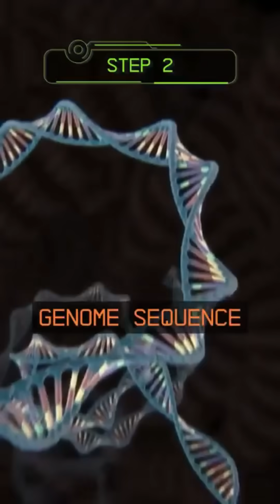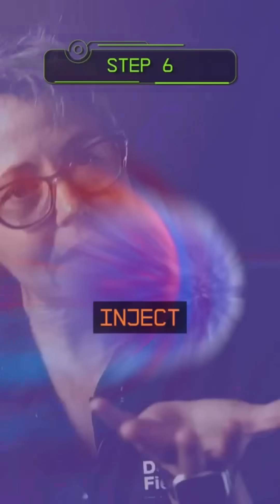آیا می‌توان گرگ وحشت را بازگرداند؟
در این ویدیو، هفت مرحله برای ساخت یک گرگ وحشت (Direwolf) توضیح داده شده است:

مرحله اول این است که فسیل‌های واقعی گرگ‌های وحشت را پیدا کنیم.
مرحله دوم، تولید توالی ژنوم این حیوان است. ما با استفاده از ابزارهای مربوط به DNA باستانی، فسیل‌هایی را که پیدا کرده‌ایم آسیاب کرده و DNA حفظ‌شده‌ی آن‌ها را استخراج می‌کنیم. سپس این قطعات DNA را کنار هم قرار می‌دهیم تا کل توالی ژنوم گرگ وحشت را بازسازی کنیم.

مرحله سوم، تشخیص ویژگی‌های خاصی است که باعث می‌شود یک گرگ وحشت، گرگ عظیم‌الجثه باشد، نه یک گرگ خاکستری معمولی. برای این کار، ژنوم گرگ وحشت را با ژنوم گرگ خاکستری روی کامپیوتر مقایسه می‌کنیم و به دنبال تفاوت‌ها می‌گردیم. به این ترتیب، ژن‌های کلیدی‌ای را که گرگ وحشت را از سایر گرگ‌ها متمایز می‌کنند، شناسایی می‌کنیم.

پس از شناسایی ژن‌هایی که باید تغییر داده شوند، مرحله چهارم طراحی ابزارهایی است که با آن‌ها بتوانیم این ویرایش‌های ژنتیکی را روی سلول‌های زنده انجام دهیم. این بخشی از فرآیند مهندسی ژنوم است.

مرحله پنجم، استفاده عملی از آن ابزارها برای ویرایش ژن‌هاست. در این مرحله، در آزمایشگاه و در ظرف‌های مخصوص سلولی، وارد ژنوم سلول‌ها می‌شویم، نسخه‌های ژنی گرگ خاکستری را حذف کرده و نسخه‌های ژنی گرگ عظیم‌الجثه را جایگزین می‌کنیم.

پس از تولید سلول‌های ویرایش‌شده، نوبت به مرحله ششم می‌رسد: انتقال به جنین. در این مرحله، سلول ویرایش‌شده را با یک سلول دیگر که هسته‌اش برداشته شده (و در نتیجه DNA خودش را ندارد) ترکیب می‌کنیم و ژنوم ویرایش‌شده را به داخل آن تزریق می‌کنیم.

و نهایتاً مرحله هفتم: انتقال جنین ویرایش‌شده به یک مادر جایگزین. این مادر میزبان، جنین را در رحم خود پرورش می‌دهد و در نهایت گرگ وحشت زنده‌ای به دنیا می‌آورد.

البته برخی بر این باورند که شرکت Colossal Biosciences واقعاً گرگ وحشت را از انقراض بازنگردانده است.

در آوریل ۲۰۲۵، شرکت آمریکایی Colossal Biosciences اعلام کرد که سه توله گرگ اصلاح‌شده‌ی ژنتیکی به نام‌های رومولوس (Romulus)، رموس (Remus) و خالِیسی (khaleesi) را خلق کرده است. این حیوانات طوری طراحی شده‌اند که شباهت زیادی به گرگ‌های عظیم‌الجثه‌ی منقرض‌شده داشته باشند. اما این‌ها گرگ وحشت صد در صد واقعی نیستند، بلکه گرگ‌های خاکستری هستند که ژن‌های خاصی در آن‌ها دست‌کاری شده است.

این شرکت DNA را از بقایای فسیلی گرگ‌های عظیم‌الجثه‌ی بسیار قدیمی (یک دندان ۱۳ هزار ساله و یک جمجمه‌ی ۷۲ هزار ساله) استخراج کرد و حدود ۲۰ تفاوت ژنتیکی در ۱۴ ژن کلیدی را شناسایی کرد که به نظر می‌رسد مسئول ویژگی‌های خاص گرگ‌های عظیم‌الجثه مانند اندازه‌ی بزرگ‌تر و رنگ سفید خز آن‌ها باشند.

با استفاده از فناوری ویرایش ژن CRISPR، آن‌ها این تغییرات را روی سلول‌های گرگ خاکستری اعمال کردند و سپس از سگ‌های ماده به عنوان میزبان برای بارداری جنین‌های اصلاح‌شده استفاده کردند.

با این حال، بسیاری از دانشمندان با ادعای «باززنده‌سازی عملکردی» این شرکت مخالفت کرده‌اند. آن‌ها می‌گویند گرگ‌های وحشت و گرگ‌های خاکستری میلیون‌ها سال پیش از هم جدا شده‌اند و تفاوت‌های ژنتیکی عمیقی دارند. بنابراین، فقط با تغییر تعداد محدودی از ژن‌ها نمی‌توان یک گرگ عظیم‌الجثه‌ی واقعی بازسازی کرد.

در مجموع، پروژه‌ی شرکت Colossal یک دستاورد قابل توجه در زمینه مهندسی ژنتیک محسوب می‌شود، اما بازگرداندن واقعی یک گونه‌ی منقرض‌شده مانند گرگ عظیم‌الجثه هنوز محقق نشده است.